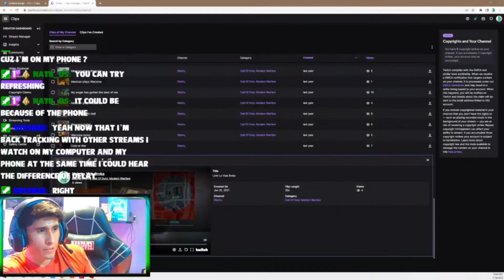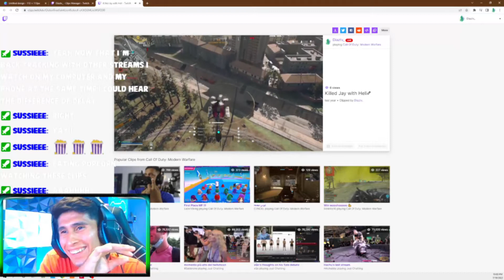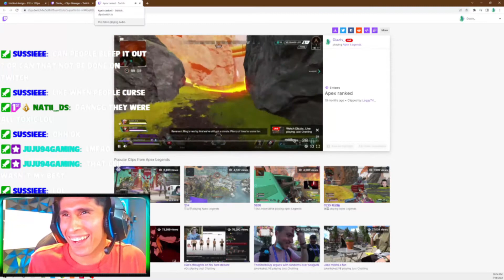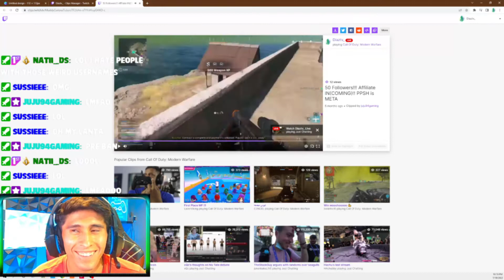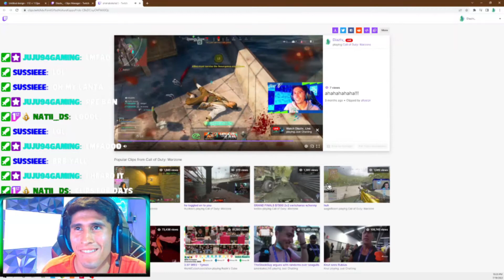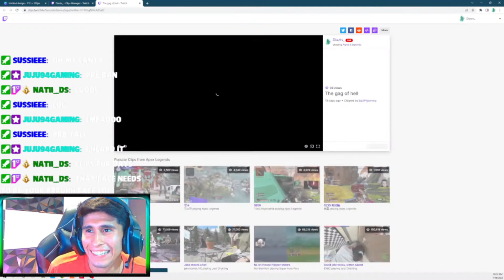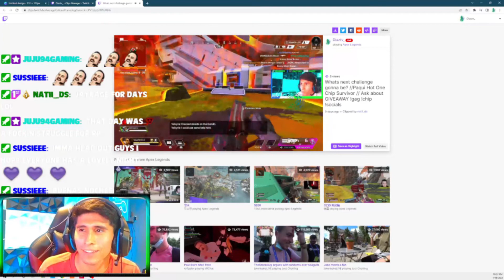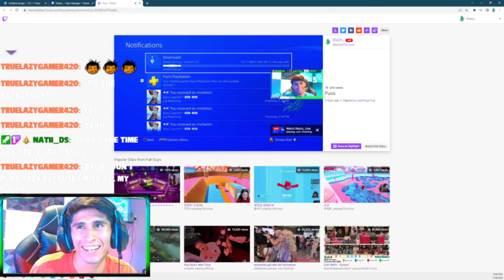Throwback ThursDiaz Ep.9 (Reacting to my Twitch Clips!!)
I totally forgot what these clips were about and I hope you enjoy what chat has clipped over the past year of me streaming!!